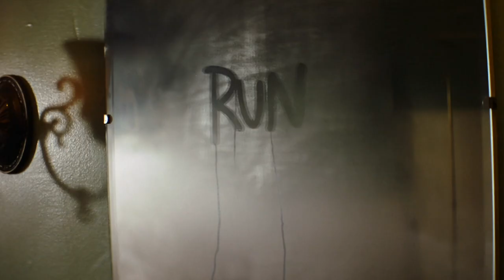Astro Citra: November Highlights (Ch. 108)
Special films throughout November 2020.

Promo Producer:
Ain Ab Rahman